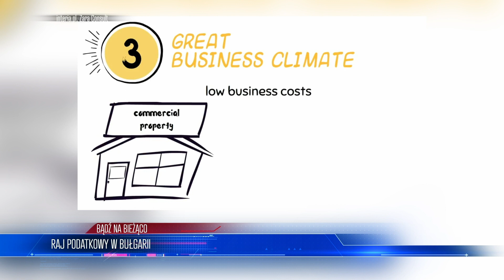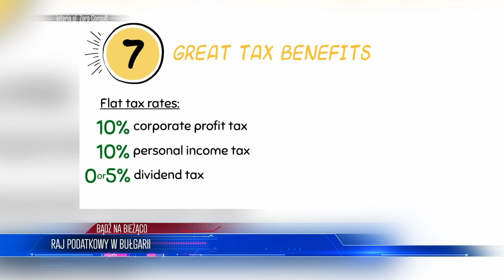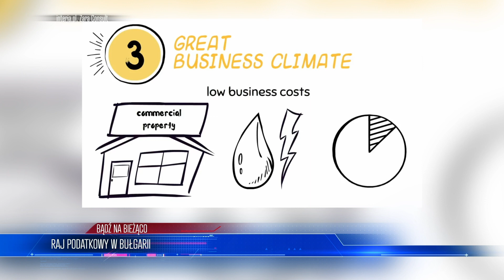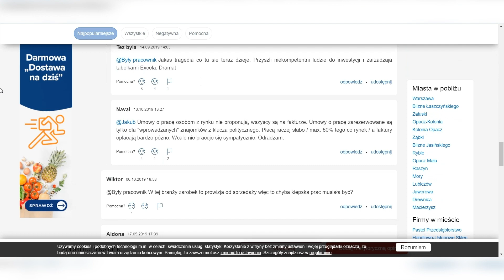Polacy W P̲A̲N̲I̲C̲E̲ u̲c̲i̲e̲k̲a̲j̲ą̲ ZA GRANICĘ! Tak “działa” POLSKI ŁAD | WIADOMOŚCI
LISTA TEMATÓW 00:00
AWARIA ROSYJSKIEGO OKRĘTU 00:54
FRANCUSKIE FIRMY W POLSCE 04:25
RAJ PODATKOWY W BUŁGARII 09:46
SKYSAWA 16:01

ZOSTAŃ PATRONEM!

LUB
LUB
Wpłacaj miesięcznie dowolną kwotę na konto: